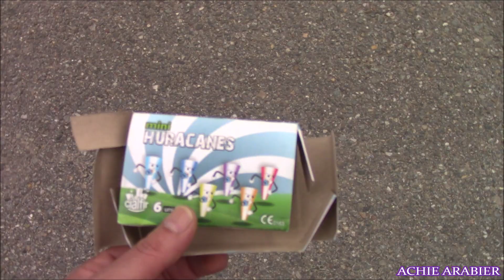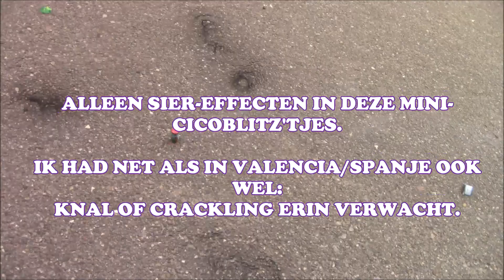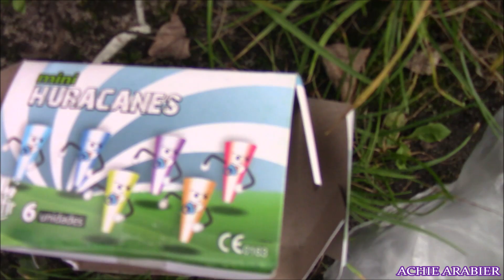Stoken met: COWBOY🤠 (Vlieg-vuurwerk)🚀 Zomer 2021 ...Flying-Fireworks (Cialfir)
Vlieg-spulletjes stoken van LOOTS: weer even Stoken met die gekke cowboy, ...voor de cowboyliefhebbers. WAARSCHUWING:.DOE DIT NIET NA..A.U.B!! EN OOK NIET SCHELDEN!! ;-) ...DOE JIJ DIT WEL, DAN IS DAT JOUW EIGEN VERANTWOORDELIJKHEID!!!.

Fire up some flying-fireworks from Harry LOOTS-Fireworks in Belgium: Again with that crazy cowboy, ...for all you cowboy-fans. WARNING:..DO NOT AFTER THIS..PLEASE!! AND ALSO DON'T SELL!! ;-) ...IF YOU DO THIS, IT'S YOUR OWN RESPONSIBILITY!!!.

Intro/outro-Muziek: Partyraiser vs Al Twisted and Joey Riot Freaks & Hoes